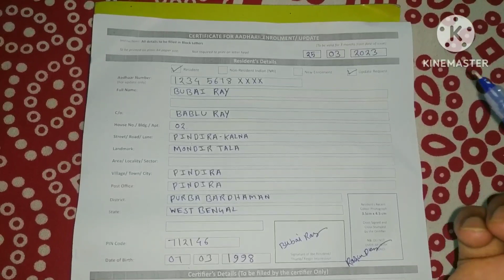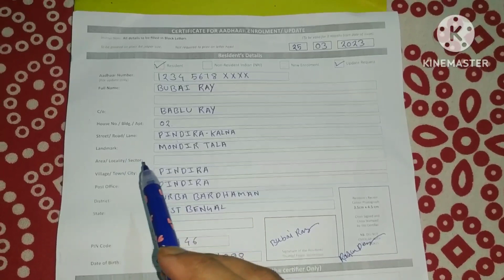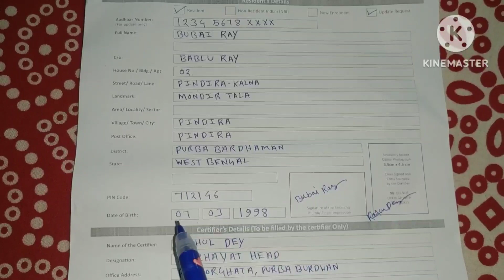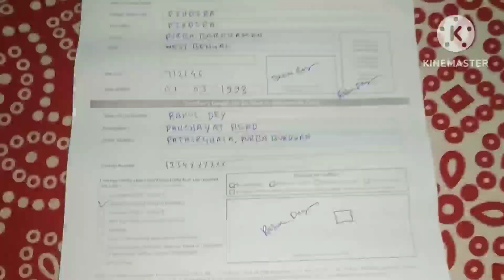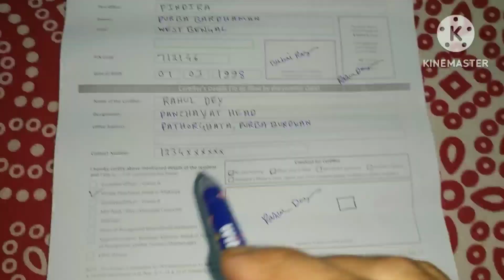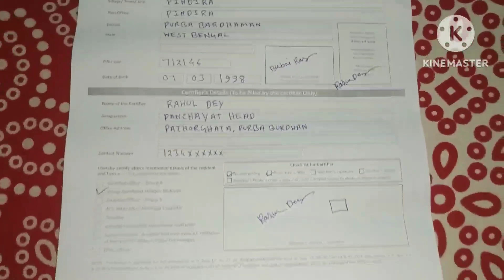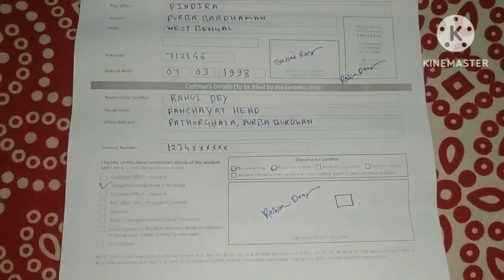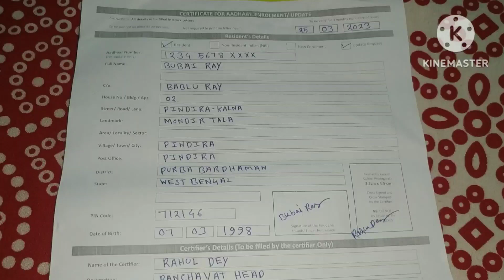AADHAAR Card Update form fill up in 2023 আঁধার কার্ড সংশোধন ও আবেদন কিভাবে করবেন 😊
AADHAAR Card Enrolment and Update form fill up in 2023 আঁধার কার্ড সংশোধন ও আবেদন কিভাবে করবেন😊

How to apply new Aadhaar card in 2023
Aadhaar card correction form fill up
how to update Aadhaar card
আঁধার কার্ড সংশোধন কিভাবে করবেন
 নতুন আঁধার কার্ড কিভাবে আবেদন করবেন